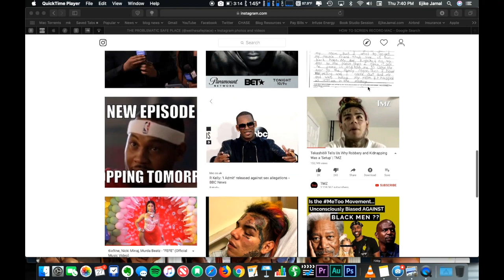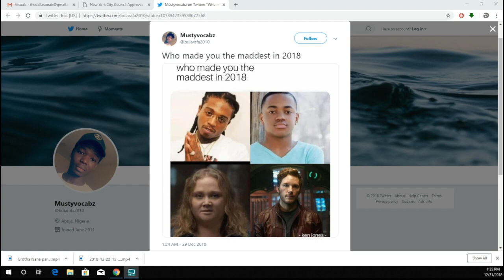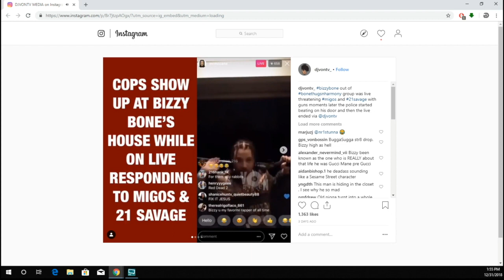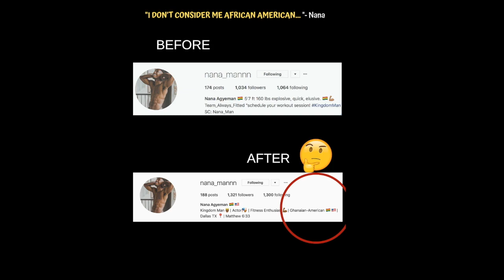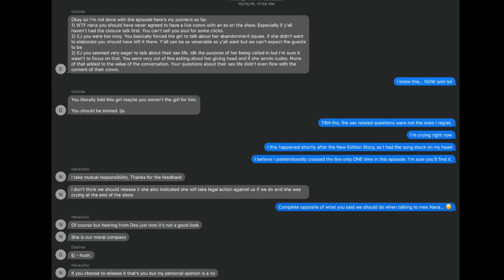Addition by Subtraction? (The B*tch in You...) | THE PROBLEMATIC SAFE PLACE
Happy New Year Kings and Queens. New Year means new changes… This is a VERY different episode.
Right before our off week during the holidays, an unsafe situation transpired in the studio while recording the Christmas Day episode, and things only seemed to further escalate off air, which ultimately lead to one of us leaving the show. Ejike Jamal reveals the ethical (and few petty) reasons for why he's ending all ties and how he plans to move forward into 2019.

SHOW SUMMARY:
Join Ejike Jamal and Desiree as they square off over hip-hop, news, black twitter debates, as well as hilariously explore gray areas within the culture.